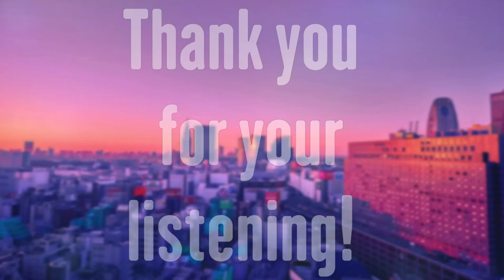New Day's Hope - Energy Upbeat Background Music [FREE DOWNLOAD]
Hello everyone!
Long time I haven't make positive music.
And so today my new energy and upbeat music track for you my friends is ready!
And of course I make my little experiments with genres ;-)

And peace and kindness will be with you!

or
you can purchase this music track on BandCamp:

☺ Hello everyone!